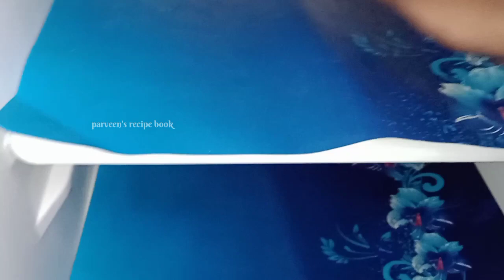friday vlog☀️/coconut rice, chicken salna/DIML/soap dispenser/my routine vlog/frige organization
friday vlog☀️/coconut rice, chicken salna/DIML/soap dispenser/my routine vlog#diml#parveensrecipebook